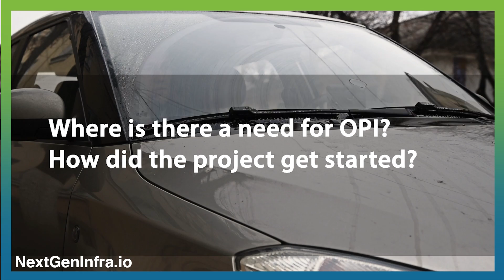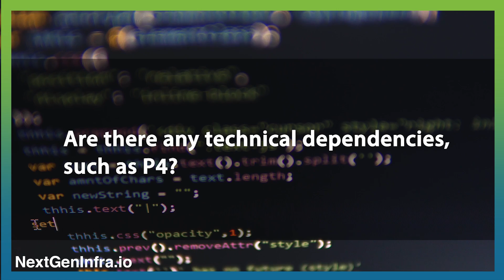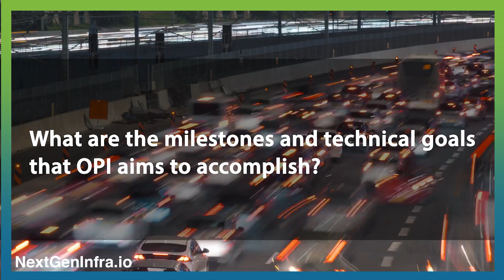What is the Open Programmable Infrastructure Project?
The Linux Foundation is launching a new Open Programmable Infrastructure (OPI) Project to foster a community-driven, standards-based open ecosystem for next-generation architectures and frameworks based on DPU and IPU technologies.

Here is an introduction to the OPI Project from Paul Pindell, Principal Architect, Business Development, at F5 Networks.

OPI is designed to facilitate the simplification of network, storage and security APIs within applications to enable more portable and performant applications in the cloud and datacenter across DevOps, SecOps and NetOps. Founding members of OPI include Dell Technologies, F5, Intel, Keysight Technologies, Marvell, NVIDIA and Red Hat.

And get up to speed on SmartNICs by downloading our complimentary 2022 SmartNICs and Infrastructure Acceleration Report